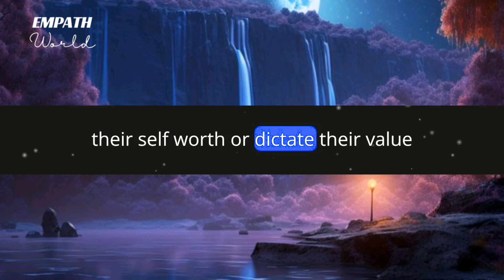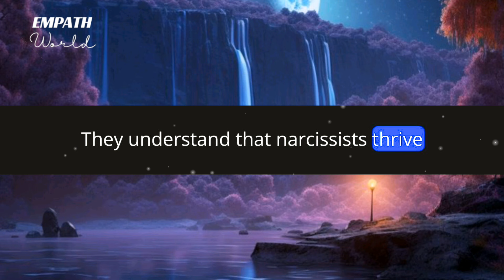When Sigma Empaths Understand What Makes Narcissists Weak, This Happens!